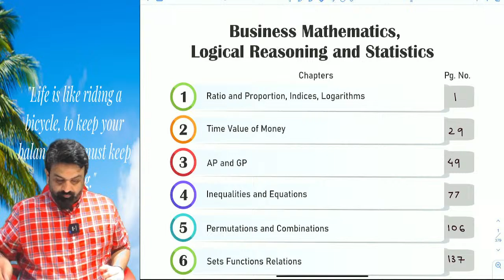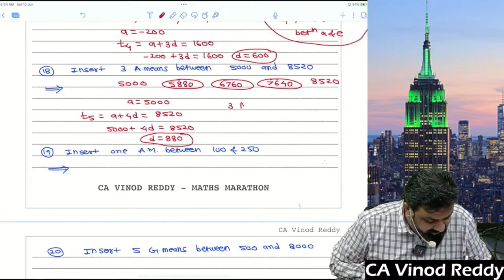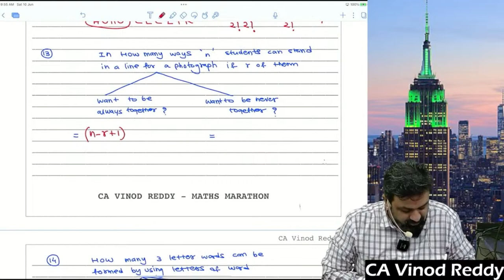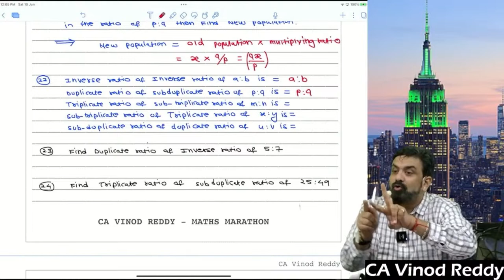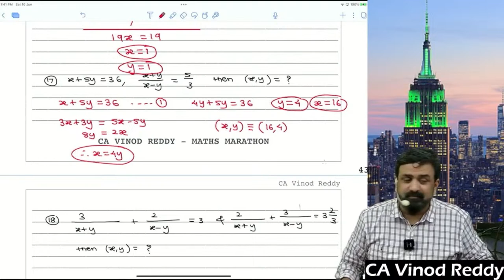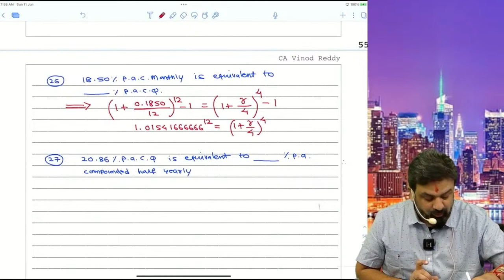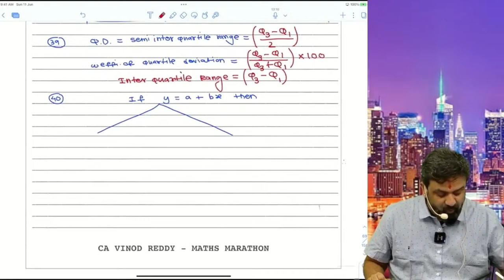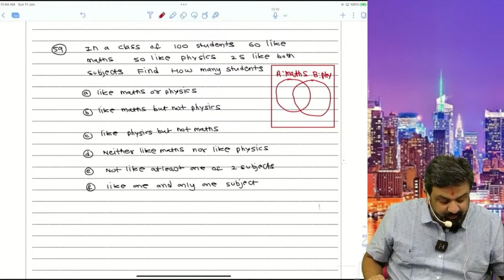CA FOUNDATION | MARATHON | MATHS | ONE DAY BEFORE EXAM REVISION | BY CA VINOD REDDY